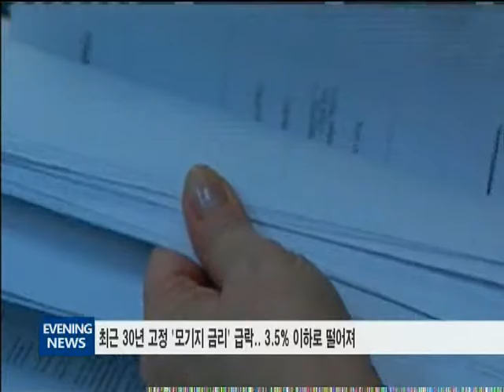070516 브렉시트 후 "모기지 금리 내렸다"